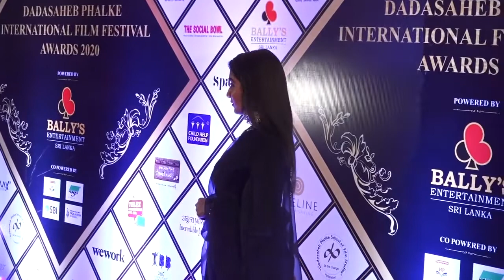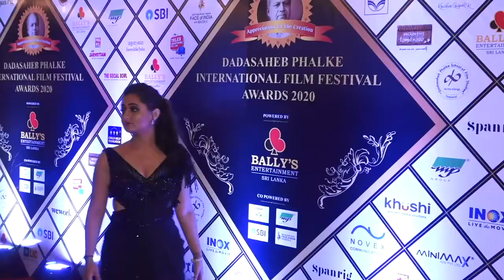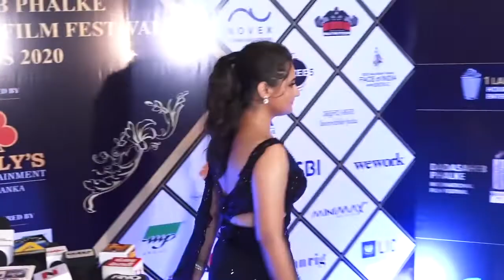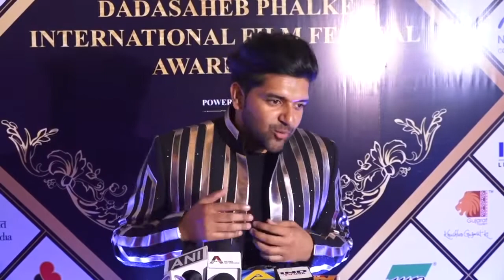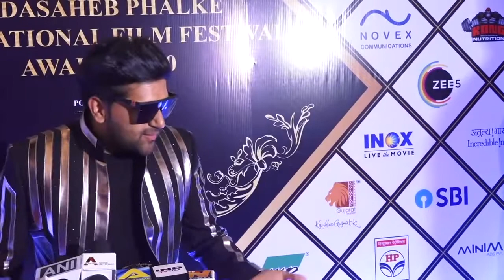Shehnaz Gill के Swayamvar पर ये क्या बोल गईं Shefali Bagga